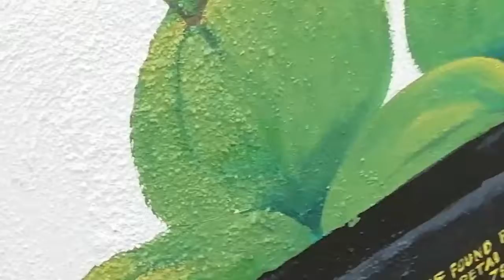美图工作#2.. Drawing#2 in processing, Petai Lane, Bidor, Pk, M'sa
尽心尽力尽资尽量的,介绍吡叻州的著名景点,望你喜欢.
随时随地,随心随意的記些古跡,記些乐事,記些新闻,記些能在錄制範围内的点点滴滴...
永不辞辛劳,永不言厌倦..
谢谢,万二分的谢谢.